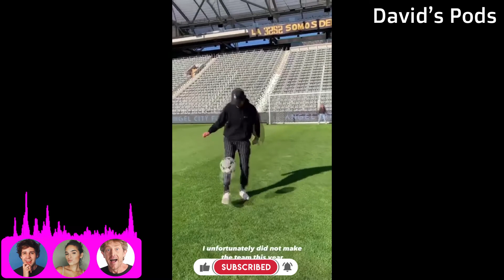David Dobrik talks about buying Natalie a Soccer Club | Views Podcast (HIGHLIGHTS)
In this Views Podcast episode David dobrik and natalie noel talks about david buying her a soccer club.

David Dobrik & Jason nash co-hosts the views podcast.it's a funny, casual talk about vlog squad and they're humorous life events.this a views podcast highlights channel made by a fan for the fans.it takes almost a day to find relatable clips and edit together and i love it.please subcribe if you like my edits and let me know your ideas in the comments.